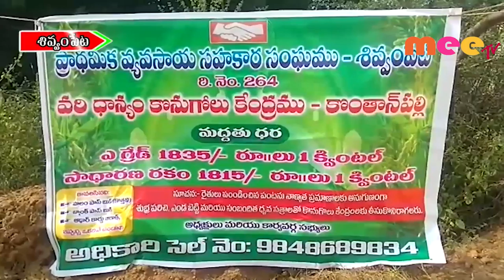దళారులకు అమ్మి మోసపోవద్దు \\ 08..11..2019 \\ MEETV NEWS